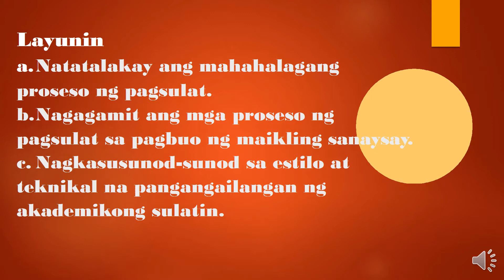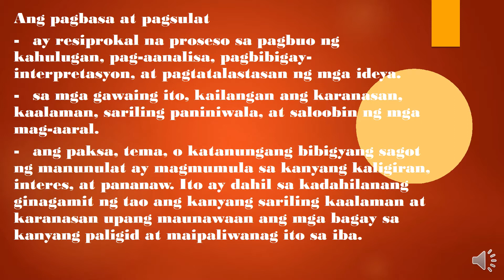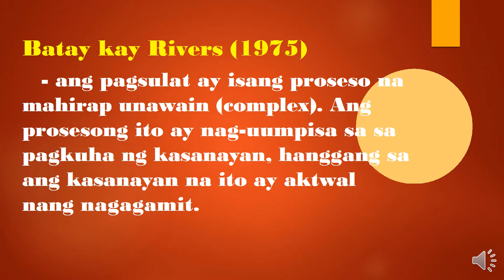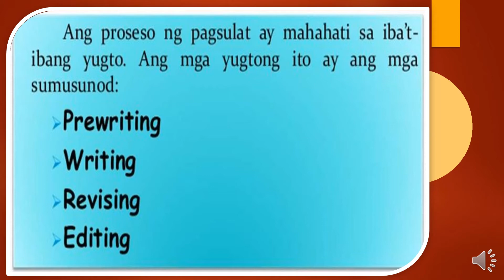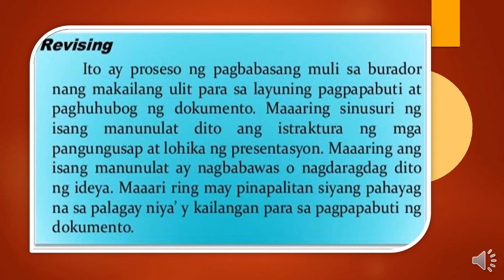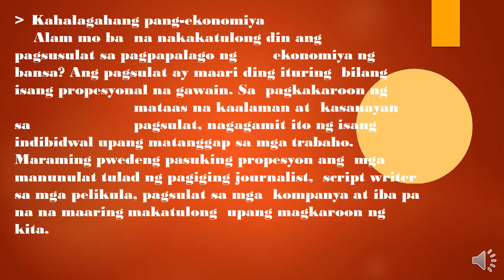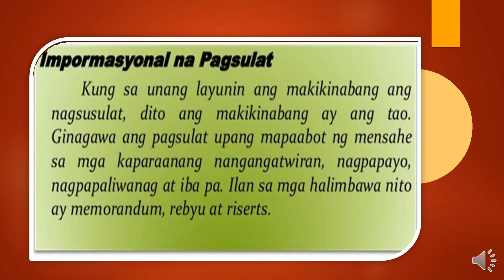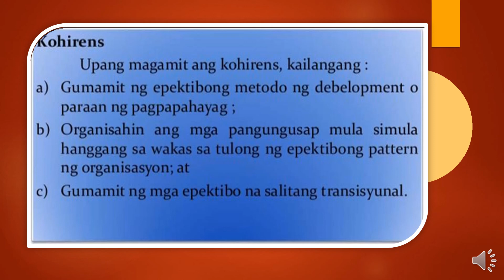Filipino sa Piling Larang-12 Week-2